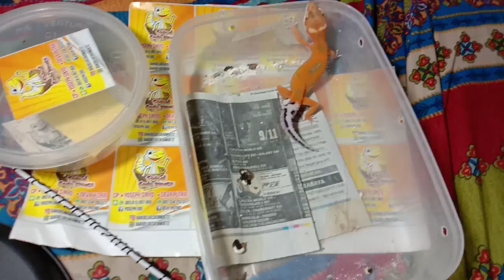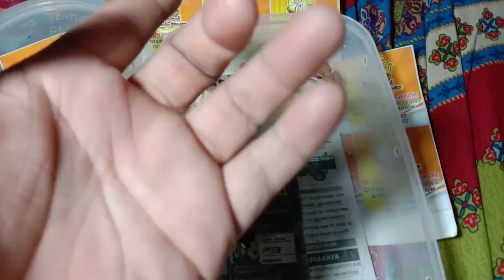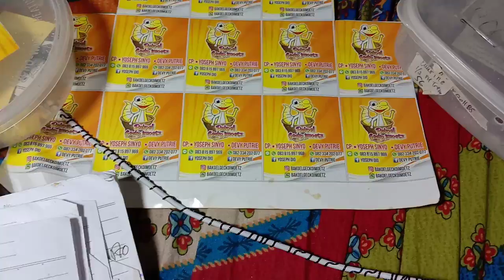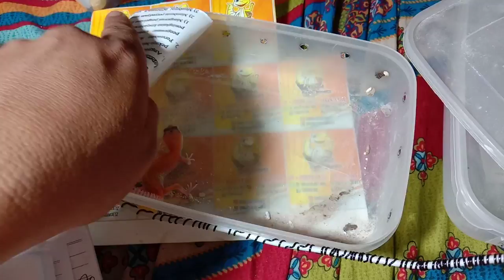eps 66. mutasi pada leopard gecko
ayoo belajar usia mutasi, apa itu mutasi, dN lain2
fb fanpage : bakoel gecko imoetz
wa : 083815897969